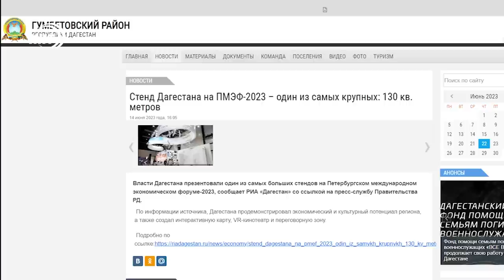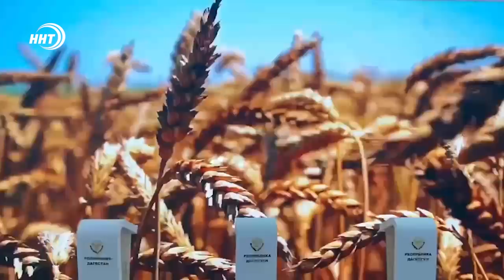ПМЭФ-23: Что с того Дагестану?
Недавно в Санкт-Петербурге прошло солидное международное мероприятие - Экономический форум, на который Дагестан во второй раз повез свой роскошный стенд в сопровождении нескольких членов правительства.

Много критики было, много копий летело: дескать, к чему нам этот "пир во время чумы" и что это нам дает... Все подробности смотрите в авторской информационно-аналитической программе Ремарка – автор Ханжан Курбанов, политолог, директор Центра стратегических инициатив и политических технологий «Вектор»